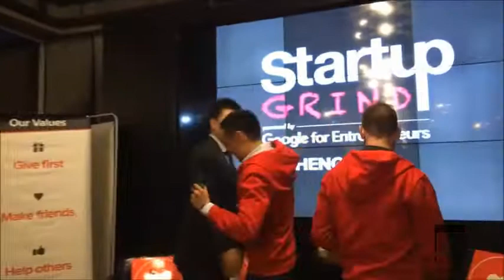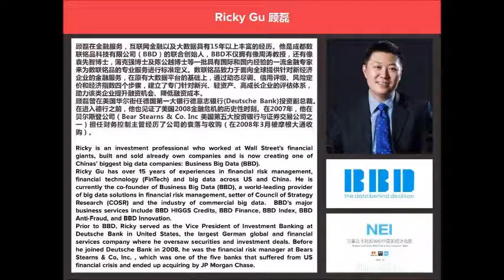Startup Grind Chengdu #3: Ricky Gu (BBD) INTERVIEW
Interview Video__________

Startup Grind Chengdu has invited Ricky Gu, Co-Founder of BBD Business Big Data to share his experiences about FinTech & Big Data and his own stories from 2008 financial crisis.

Country: China
City: Chengdu
Location: Qubit Cafe
Date: March 15, 2017
Speaker: Ricky Gu (CEO BBD)
Guests: 100